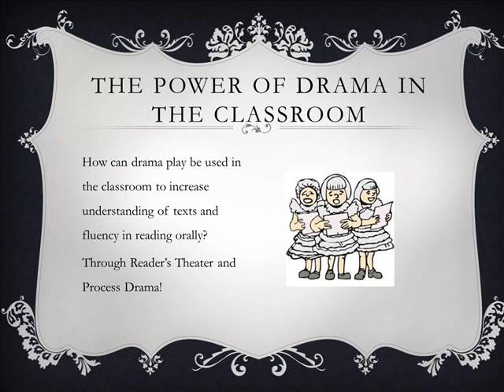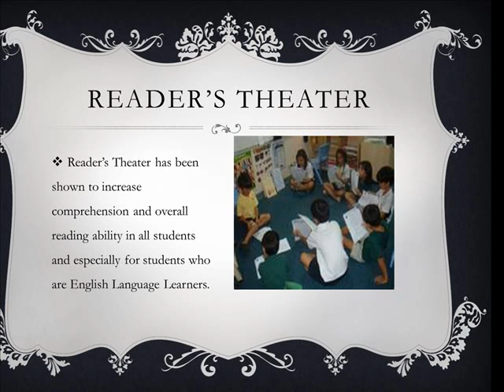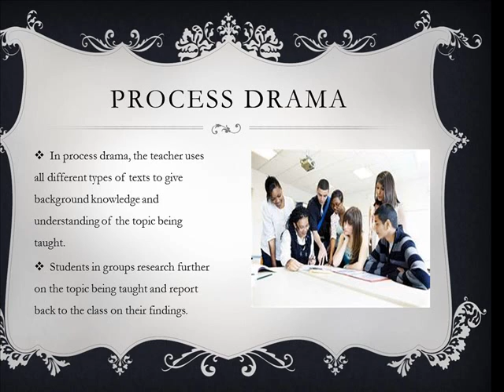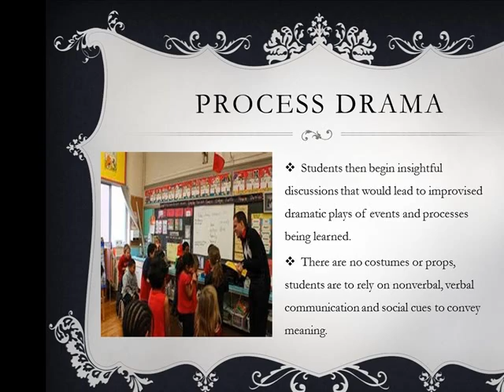Power of Drama/Photo Story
Educ632 Liberty University Power of Drama